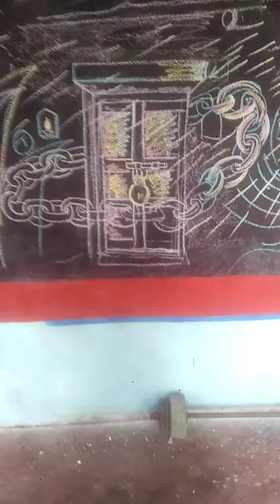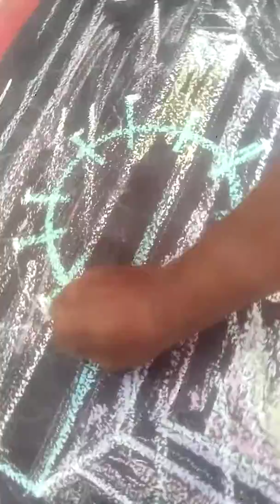Artist praveen badigar(1)